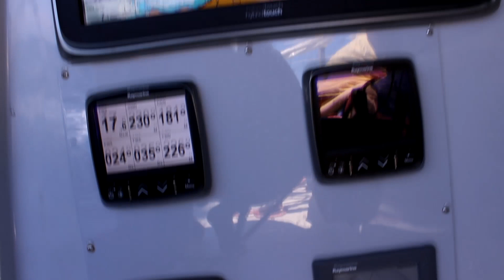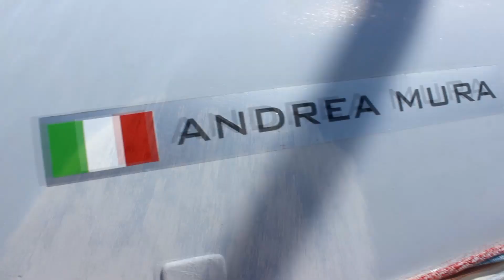Stretto di Gibilterra 2014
Vento di Sardegna ha appena oltrepassato le colonne d’Ercole: affronterà un percorso di 2000 miglia tra Francia, Spagna e Oceano Atlantico per raggiungere la griglia di partenza della Route du Rhum a S Malò (avvio il prossimo 2 novembre).
Seguiremo il suo viaggio attraverso le foto, i video e la narrazione del Team di Comunicazione di Andrea Mura, gestito da Ubiquity che è anche sponsor di Vento di Sardegna.

Vento di Sardegna just passed Pillars of Hercules: he is going to face a 2000 miles path between France, Spain and Atlantic Ocean to reach starting grid for Route du Rhum in St. Malò (start on November 2nd). We will follow his trip thanks to photos, videos and storytelling from Mura’s Communications Team, managed by Ubiquity that is also sponsoring the athlete.

Vento di Sardegna a à peine dépassé les Colonnes d’Hercule : le bateau doit parcourir encore 2000 milles entre France, Espagne, océan Atlantique pour arriver à Saint Malo où le départ de la Route du Rhum sera lancé le 2 novembre prochain.
Nous allons suivre son voyage au travers des photos, vidéos et les textes du team de communication de Andrea Mura, géré par Ubiquity qui est également le sponsor de  Vento di Sardegna.